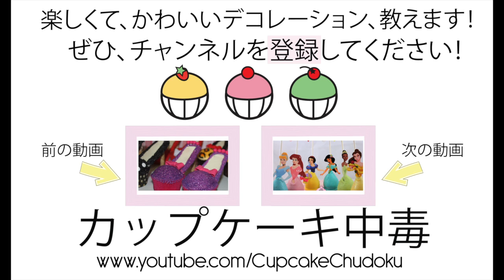ケーキボードの仕上げ方｜カップケーキ中毒のチュートリアル - How To Fondant Ice a Cake Board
ケーキボードの仕上げ方

ケーキやカップケーキに合わせてケーボドードもきれいにフォンダントで飾りましょう！
きれいに作ったケーキやカップケーキはやっぱりそれにあった色や雰囲気のお皿に乗せて飾りたいですよね！ケーキボードだってフォンダントで飾ってあなたのケーキやカップケーキに合わせて大変身させちゃいましょう！

ケーキボードを飾ることでケーキ全体をよりいっそう引き立て、テーマやデザインを細やかに表現することができます。

必要な道具：
でんぷんのり
水
絵筆
ナイフ
フォンダント用の麺棒（家庭用の普通の麺棒でも可）
リボン
ケーキボード

材料：
仕上げたい色にしたフォンダント
コーンフラワーもしくは粉砂糖

Learn how to cover / ice your cake boards for perfect cake and cupcake presentation!
For all the work we go to creating beautiful cakes and cupcakes, there's nothing more fitting for your gorgeous creations than to have them presented on a beautifully iced, covered cake board.

An iced board makes your whole cake stand out, adds to the theming of your design and can be used to add test or details to enhance your cake and/or cupcakes.

This is perhaps not as exciting as some of our tutorials, but I present EVERY ONE of my finished creations on a beautifully iced, matching board and shudder when I see a plain old silver or gold cake board under an otherwise stunning cake.

Tools & Equipment:
Non toxic, water based glue
Water
Paintbrush
Knife
Fondant roller (a regular rolling pin will do)
Ribbon
Cake board

Ingredients:
Fondant in your desired colour
Cornflour to dust the surface